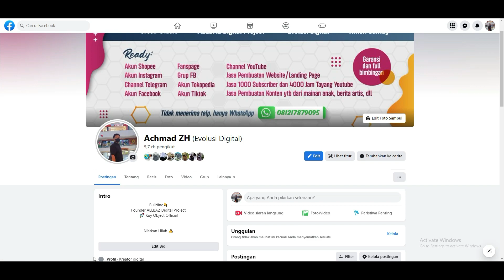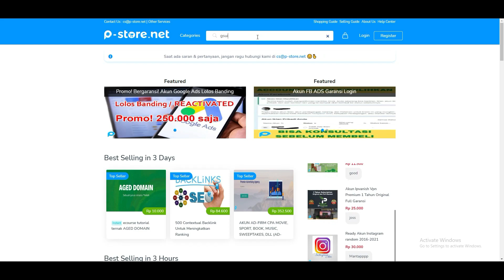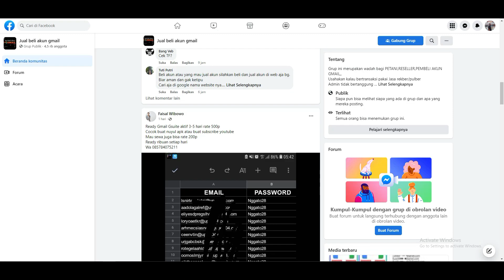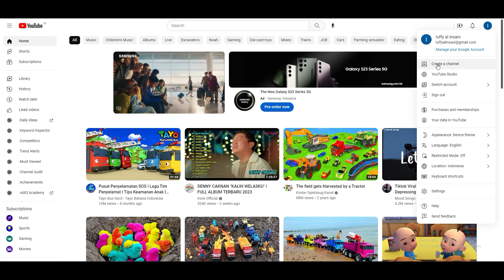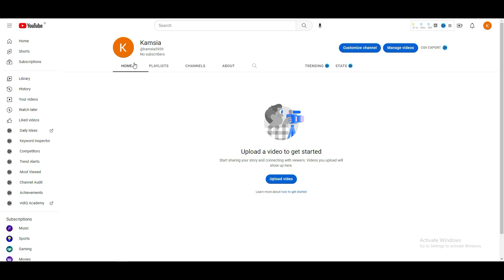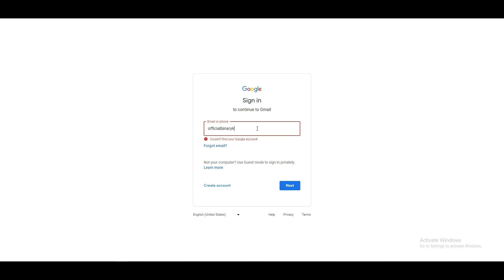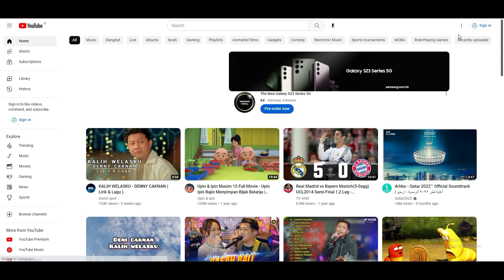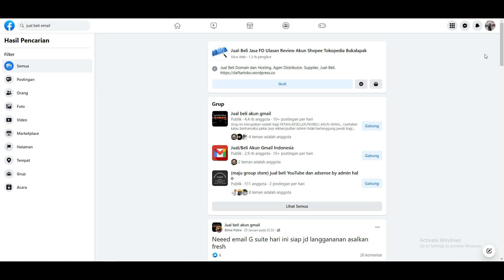Cara dapat 1000 subscriber dengan mudah terbaru 2023 Permanen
Selamat datang di "Achmad ZH" CHANNEL.
Di Channel ini saya akan memberikan  informasi seputar bisnis online, internet marketing, dan cara jualan online terupdate.

- Tambah Followers Shopee
- Tambah Followers Instagram
- Jual Akun Instagram & Tiktok
- Jual Akun Marketplace Shopee & Tokopedia
- Jual Akun Tiktok